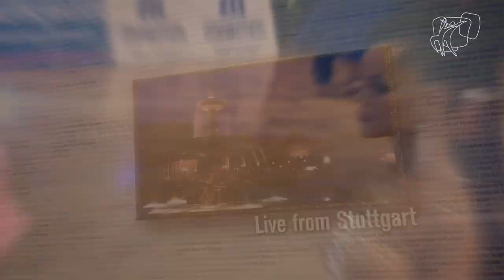Ryabtsev - Oblakova, RUS | 2017 GS STD Stuttgart | R3 W | DanceSport Total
Ryabtsev - Oblakova, RUS | 2017 GS STD Stuttgart | R3 W

Alexandr Ryabtsev - Maria Oblakova, RUS, dance the round 3 Waltz in the 2017 GrandSlam Standard on 12 August in Stuttgart, GER.